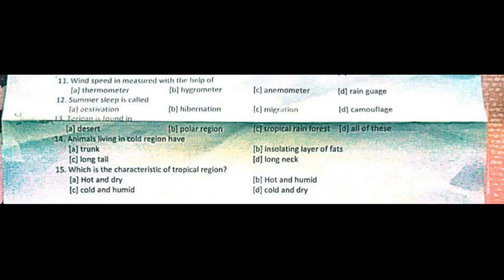SCIENCE SUCCESS == CLASS VII ==WEATHER , CLIMATE AND ADAPTATIONS OF ANIMALS TO CLIMATE == CHOOSE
SCIENCE SUCCESS ==
 CLASS VII ==
WEATHER , CLIMATE AND ADAPTATIONS OF ANIMALS TO CLIMATE == CHOOSE